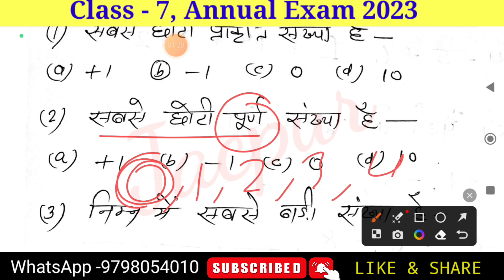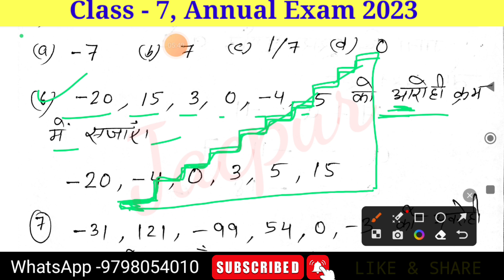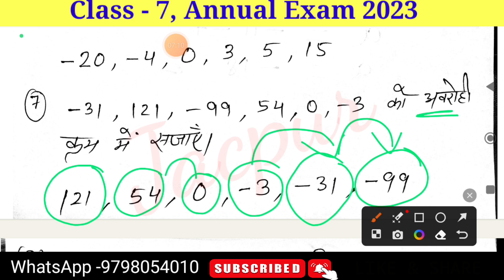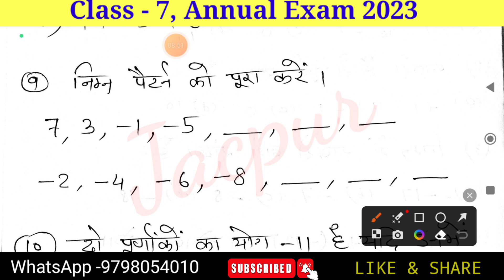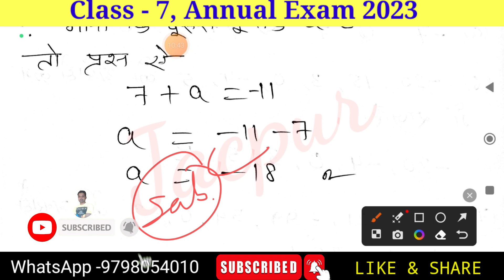Class 7 Math Final Exam 2023 | Class 7 annual exam 2023 | Seven Class ka math vvi question answer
Your quarries
1. Jharkhand school Class 7
2. Jharkhand school Class 7 Final Exam 2023
3. Jharkhand school Class 7 ka final exam ka question
4. Class 7 ka final exam ka question paper
5. Class 7 ka final exam ka question answer
6. Class 7 ka math ka objective
7. Class 7 ka math ka subjective
8. Class 7 ka math ka question paper 2023
9. Class 7 ka math ka question answer 2023
10. Class 7 ka math ka final exam ka question answer
11. Class 7 ka math ka final exam ka question paper 2023
12. Class 7 ka model question paper 2023
13. Class 7 ka final exam ka question paper
14. math ka question answer Class 7
15. Class 7 ka hindi important questions answered
16. Class 7 math final exam questions answered
17. Class 7 math
18. 7 class ka math
19.Class 7 hindi annual question paper
20. Class 7 math sample paper
21. Class 7 question paper